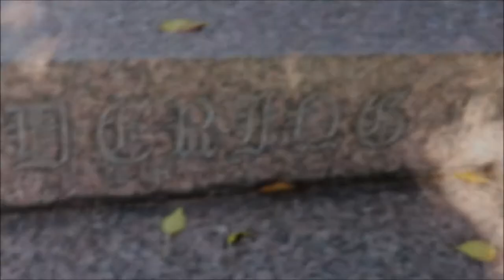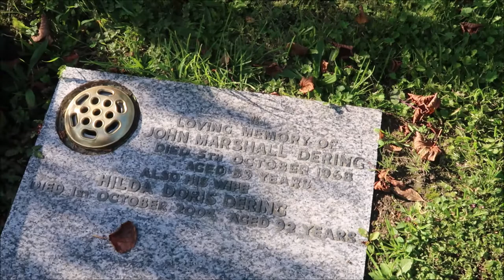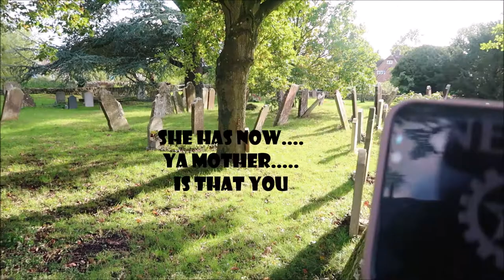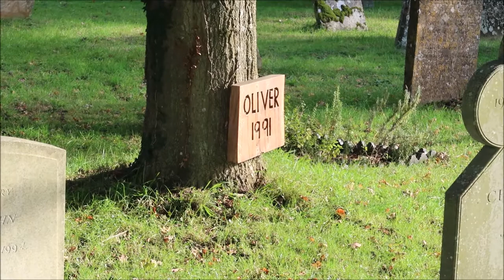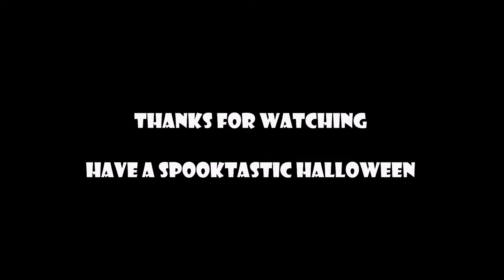PLUCKLEY MOST HAUNTED VILLAGE ST NICHOLAS CHURCH DID THE DERING FAMILY COMMUNICATE - KNOCKS HEARD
🖤 Info 🖤

References to Pluckley can be found in the Domesday Book of 1086, at which time it was a more significant settlement than the now considerably larger town of Ashford.

The village's parish church, dedicated to St Nicholas, dates primarily to the 13th and 14th centuries. The Dering Chapel, separated from the rest of the church by two screens and found at the east end of the south aisle, was built in 1475. The nave contains brasses dedicated to members of the Dering family, all of which were made in the 1630s by Sir Edward Dering.

Pluckley had an entry in the 1989 Guinness Book of Records for being "the most haunted village in Britain", with 12 different ghosts reported.

Pluckley is the location of many supernatural television programmes (such as Most Haunted) and Ghostly Legends. It still attracts amateur ghost hunters today.

Among the most famous reported hauntings is that of the Red Lady or Lady Dering (who died in the 12th century), sighted in the churchyard of St Nicholas.

Other reputed hauntings include a ghostly monk, a phantom highwayman and a gypsy woman who died in mysterious circumstances.

Three of these are all within a few feet at the road junction ghost hunters have dubbed Fright Corner. Dering or "Screaming" wood is also said to be a strong focus of paranormal activity.